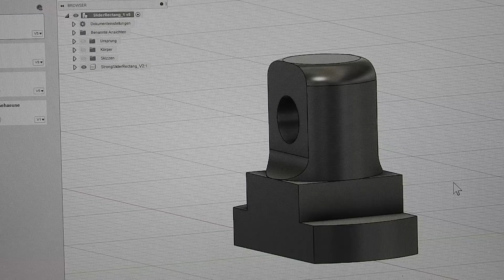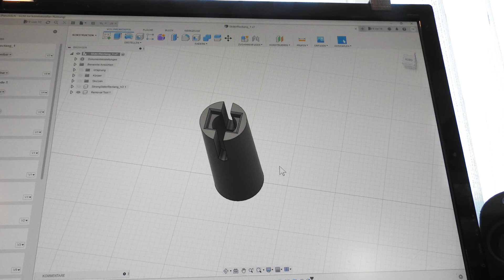Vorhangschienengleiter mit Pfiff, Version 2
Vorhangschienen eignen sich auch für Dekorationsprojekte. Die Gleiter sind schnell eingsteckt. Erst beim Abnehmen kommt die böse Überraschung.
Aber nicht bei diesem Modell, das mit einem Handgriff montiert oder demontiert werden kann.